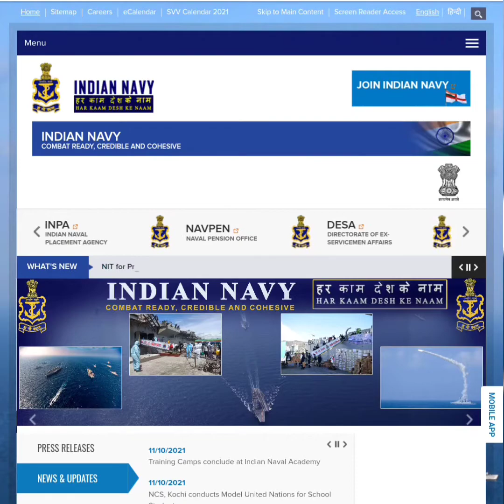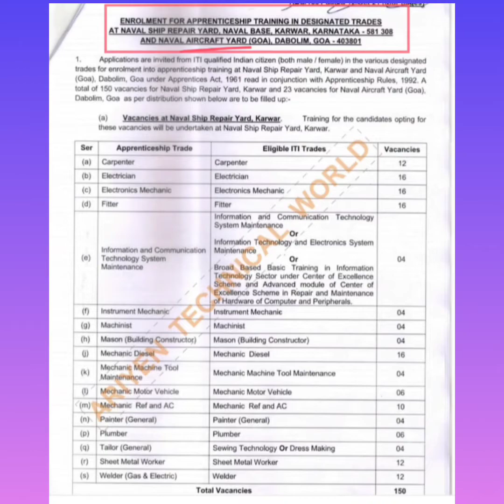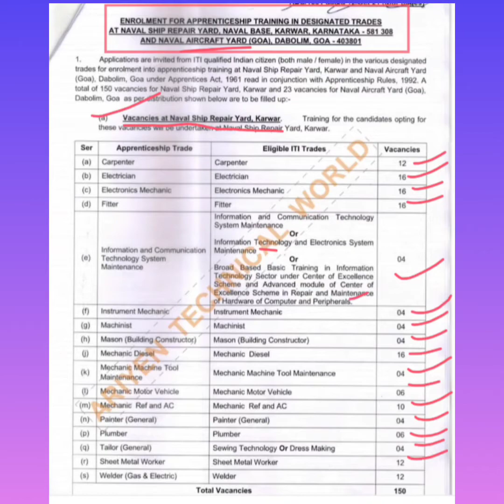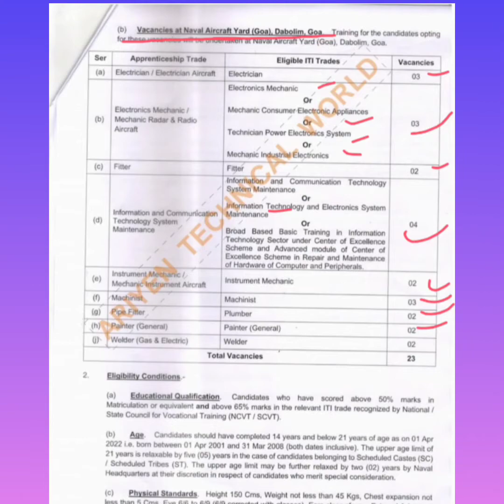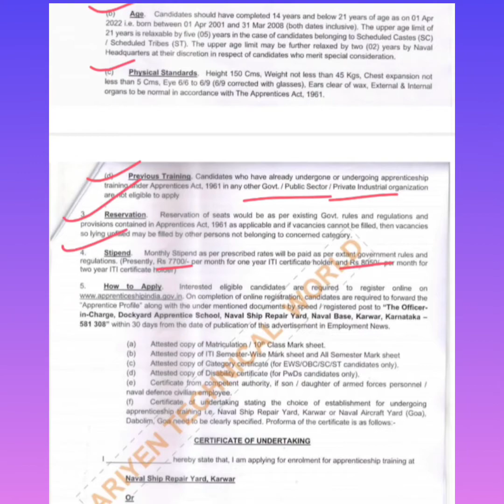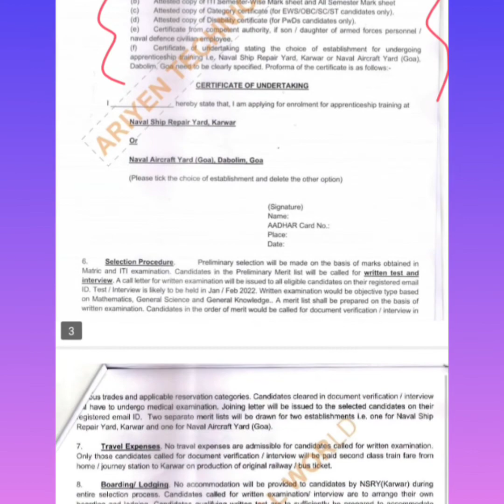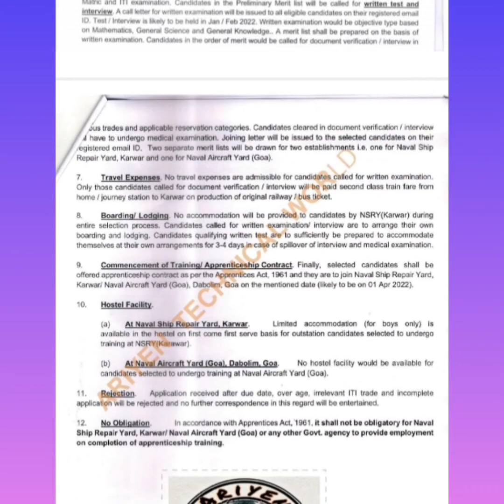Naval Ship Repair yard Recruitment 2021।।naval ship repair yard apprentice vacancy 2021।Indian Navy।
Naval Ship Repair Yard Recruitment 2021
Naval Ship Repair Yard Vacancy 2021
Indian Navy Naval Ship Yard recruitment
Naval Ship Yard Vacancy Out 2021